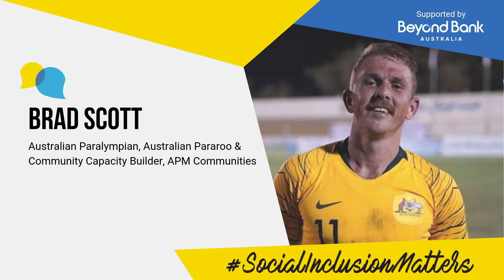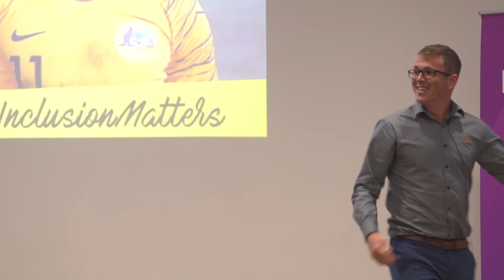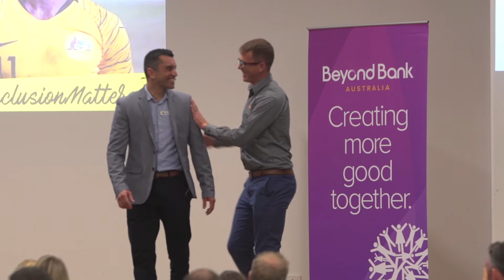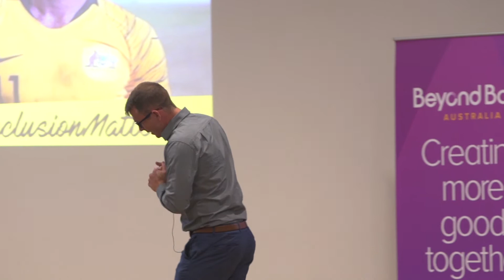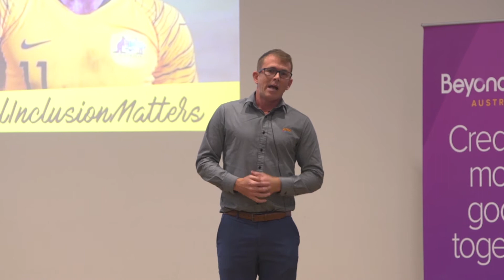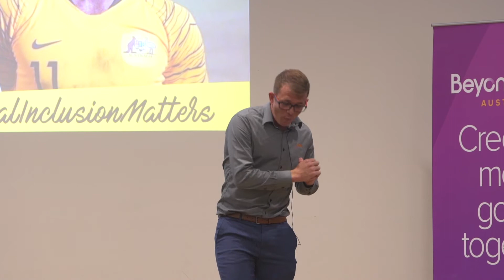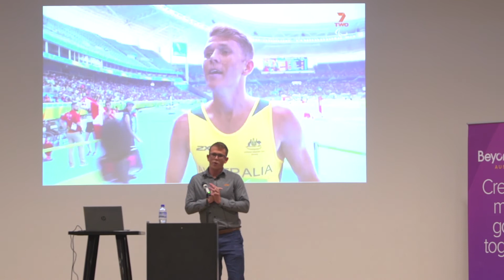Brad Scott - Social Inclusion Forum November 2019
6th November 2019
Bendat Community Centre, Wembley